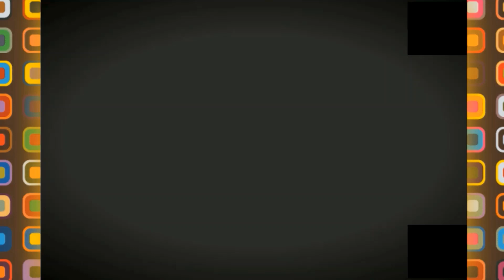جولة هايلة بمركب بوزجار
BOUZEDJAR TOURISTIC VILLAGE